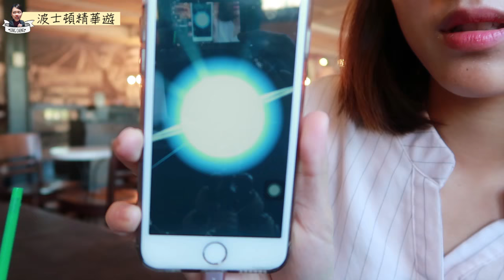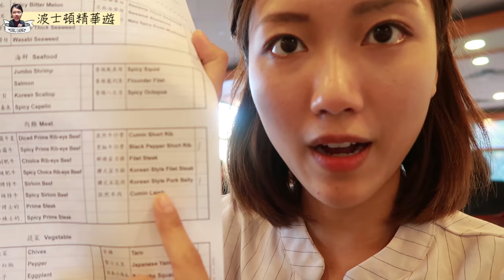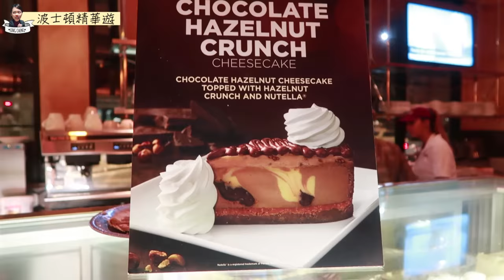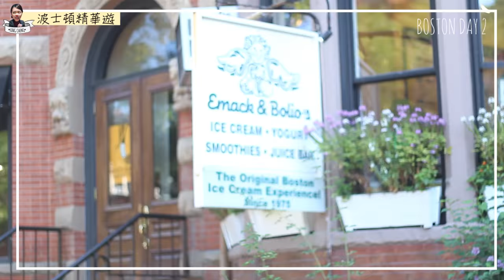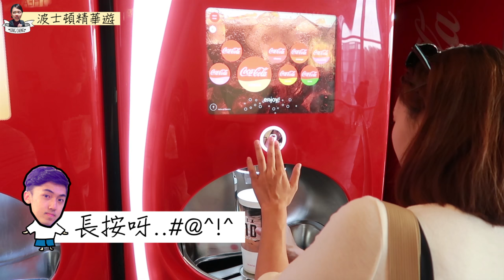美國vlog#6 波士頓精華遊 ｜Ling Cheng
〖keywords〗
美國、boston、波士頓、beacon hill、copley square